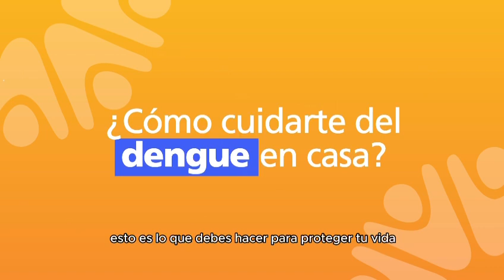Cuidados del dengue en casa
El dengue se transmite a través de la picadura de un mosquito infectado. Es una enfermedad que afecta personas de todas las edades, con síntomas que varían entre una fiebre leve a una fiebre incapacitante, acompañado de dolor intenso de cabeza, dolor detrás de los ojos, dolor en músculos y articulaciones, y eritema.